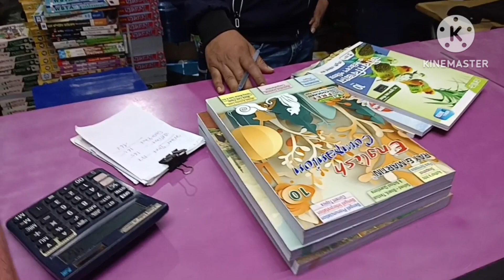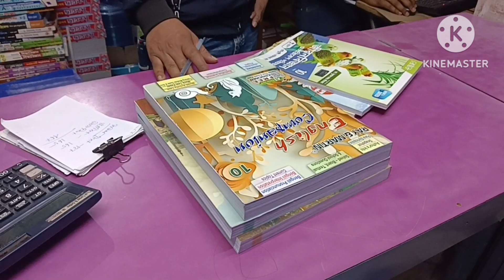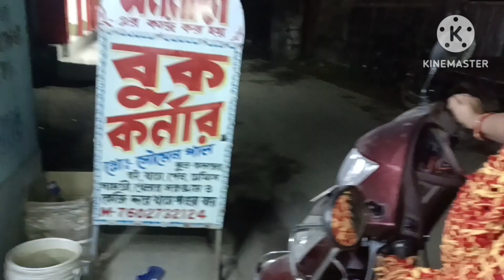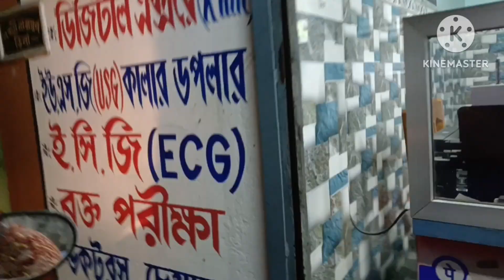Notun bochhor e sob notun boi khata kine anlam